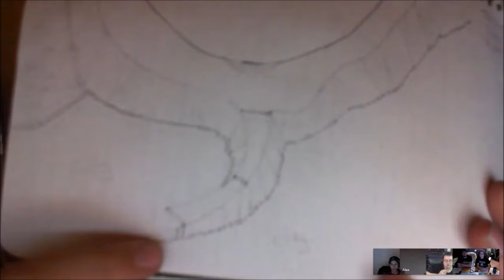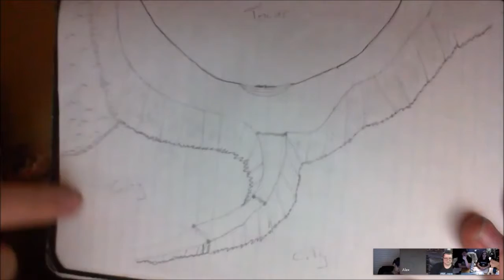Rage & Glory - Episode 14: Trial of The Tower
The group arrived at the Tower to only be sentenced to death. tensions rise and questions are answered, but not without a price.